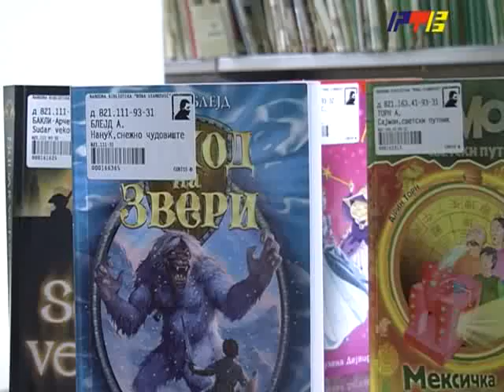RTV Vranje Oktobar mesec knjige 10 10 2014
oktobar mesec knjige